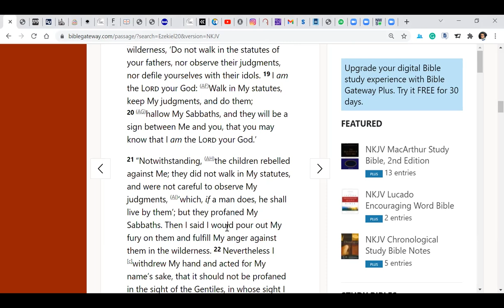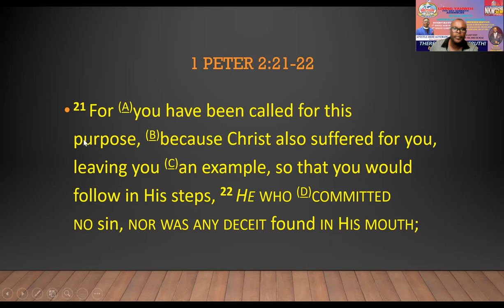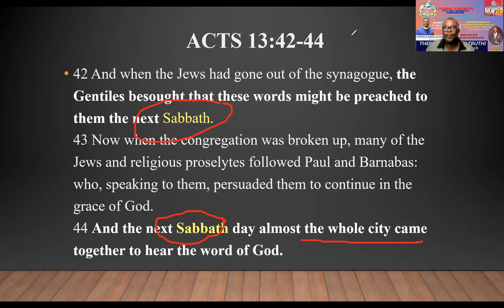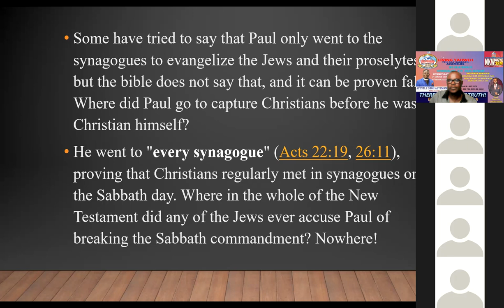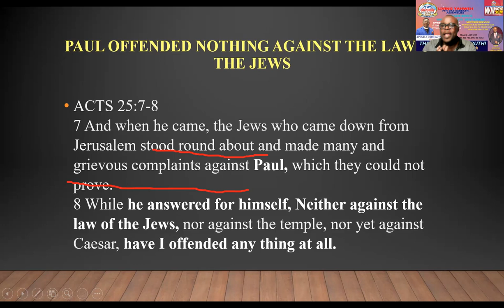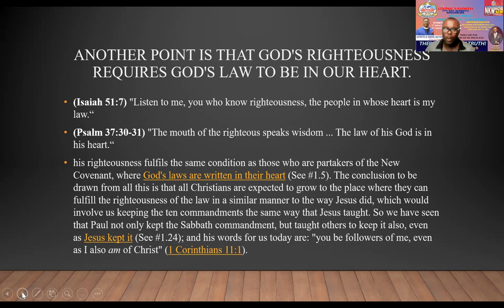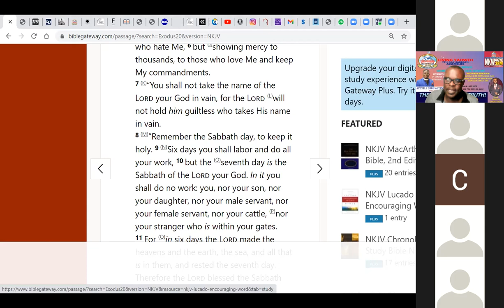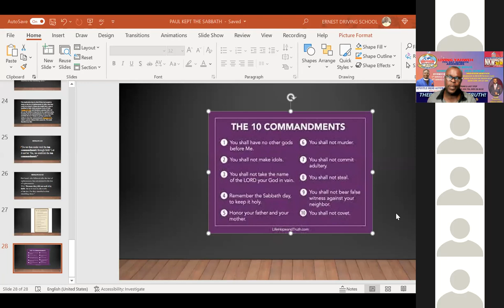PAUL AND THE APOSTLES AND SABBATH